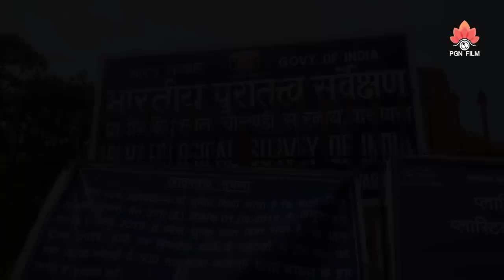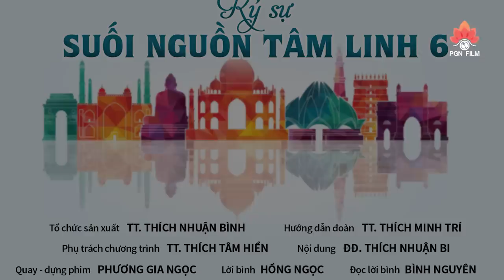Rùng mình với hủ tục THẢ XÁC TRÔI SÔNG ở Ấn Độ - Ký sự Suối Nguồn Tâm Linh 6 - năm 2019